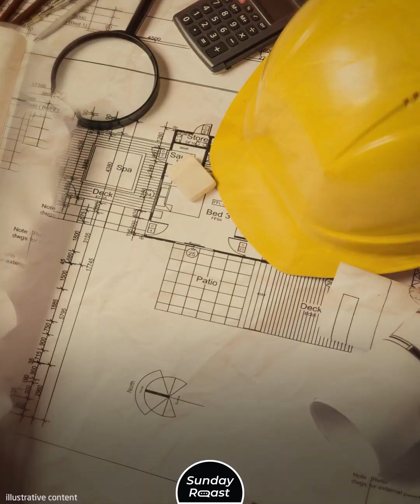10 Most Terrifying Warships That Ever Sailed the Seas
Nobody uses battleships anymore. A number of them are preserved as museum pieces, but these once formidable sea beasts are obsolete for naval purposes. Yet during much of the 20th centuries, battleships and battlecruisers were the most powerful vessels anywhere.